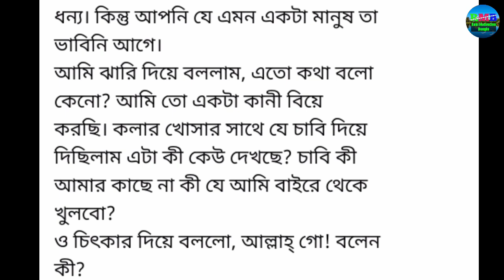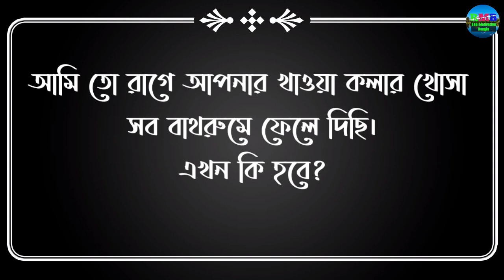লজ্জাশীল বউ|| Heart touching loving story in Bangla|| Bani in Bangla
Heart touching loving short story and motivational quotes in bangla that will change your thought process & change your life surely.These quotes are of successful great men of the world like APJ Abdul Kalam, Shakespeare, Chanakya, Billgates and so on.